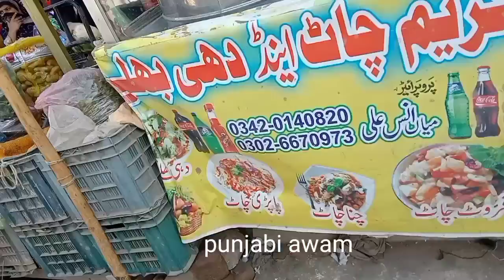TOUR OF NOSHEHRA VIRKAN#245#villagefoodsecrets